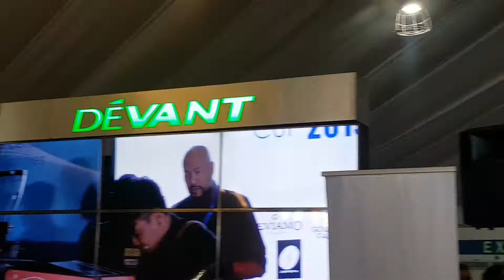1st Contestant of the 13th Phil. Barista Cup 2019